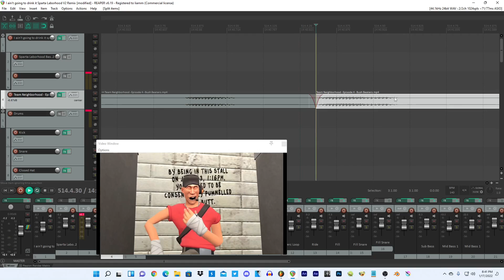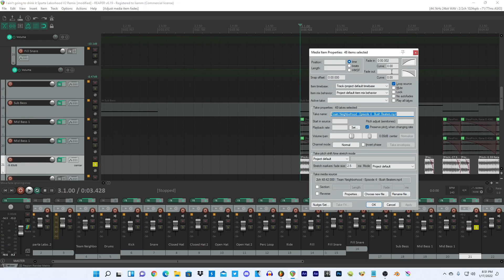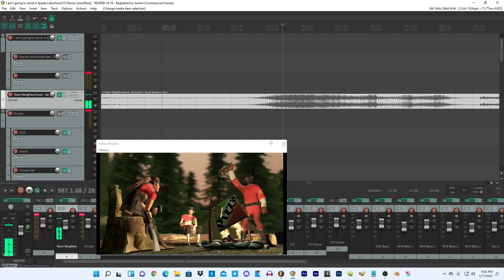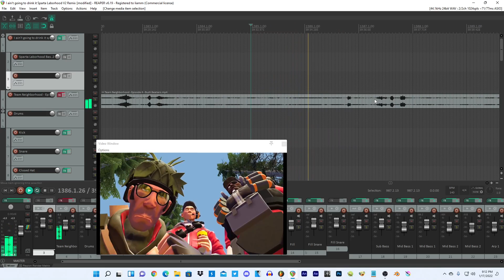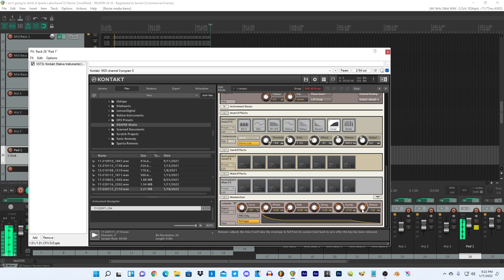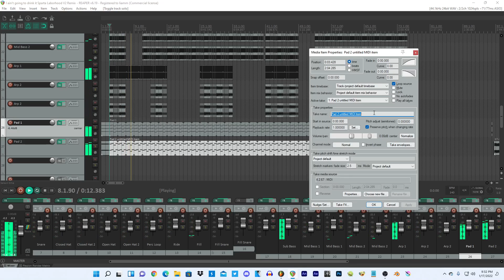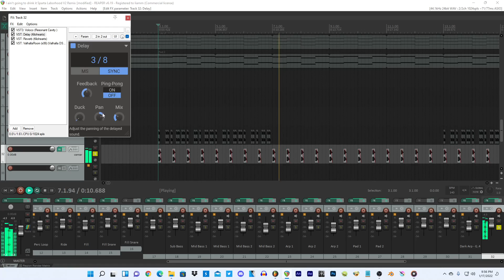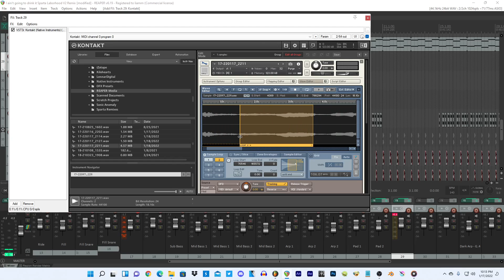How I made Sparta Remix Pt. 4 - Replacing Layout into an Audio Pattern Pt. 2/5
If any of you guys want to use FL Studio and Melodyne or Vocalshifter, you can do the same thing instead.

Recorded Date: January 17th, 2022

CREDITS:
Tutorial Inspired by @MMakerHatesYouTube
Source belongs to @Greatdictator  and Batman1138